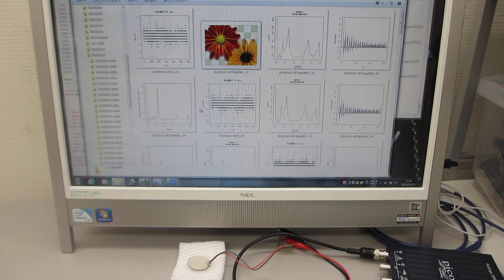圧電素子の超音波特性確認から、新しい超音波利用を導く（超音波の音圧データ解析動画）